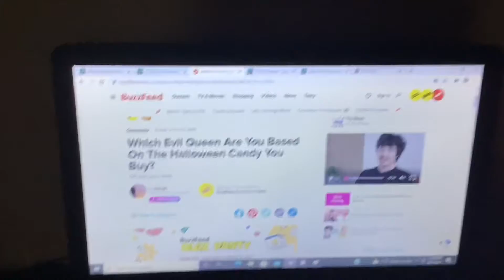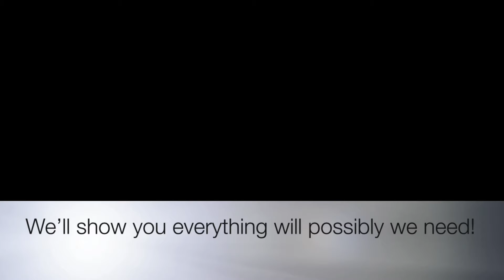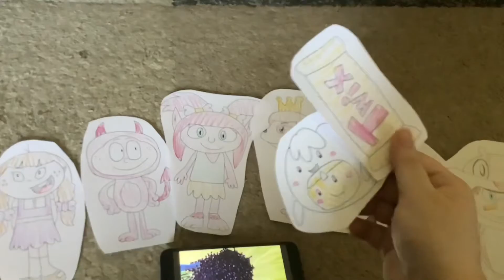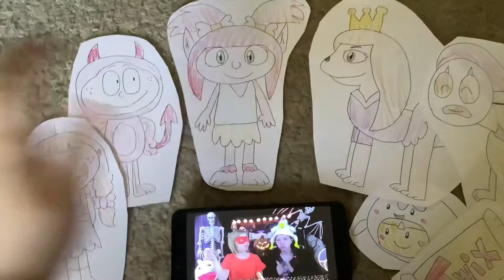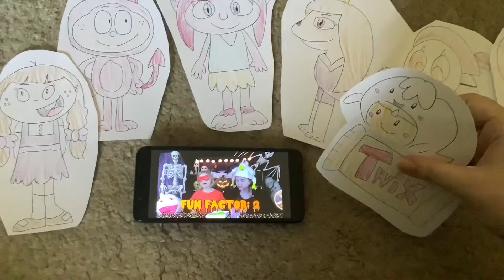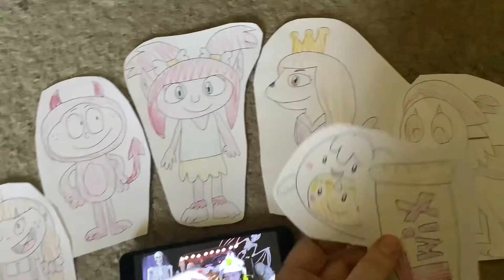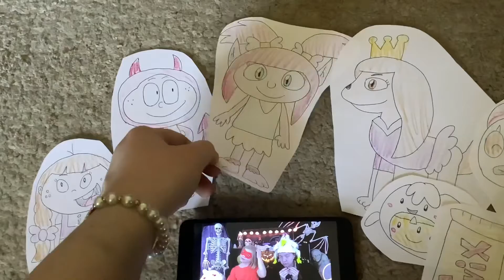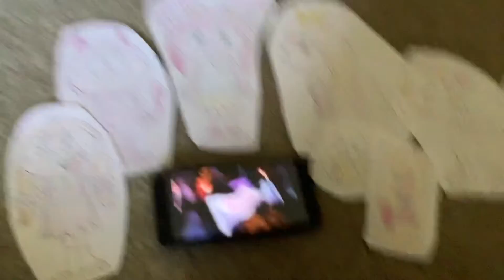TTW Reaction Time: Halloweentoono 2: 13 Days of Halloween Treats: Halloween Candy Review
In this video, Olive the Ogre (Super Monsters), Starfy (The Legendary Starfy) in Starfright Form with Twix Chocolate Bar, Dixie (The Fox and the Hound 2) in Halloween 2021 Look, Kirsten (Captain Flamingo) in Halloween 2021 Look, Jeffy (SML) in Halloween 2020 Look, Tommy Pickles (Rugrats) in Halloween 2021 Look and Granny Rose (The Fox and the Hound 2) in Halloween 2021 Look wants to react to Halloween Candy Review! 13 Days of Halloween Treats.